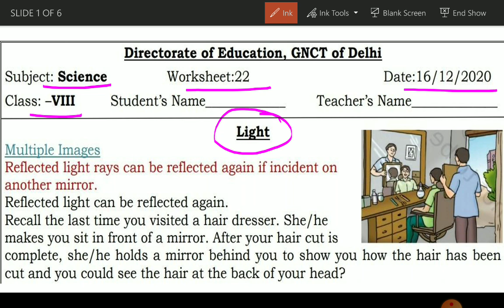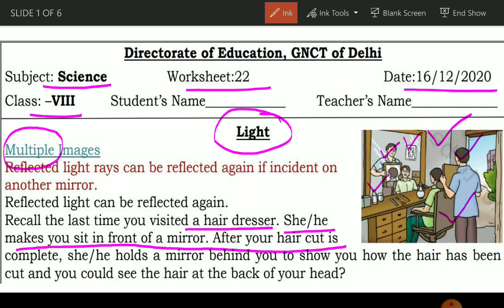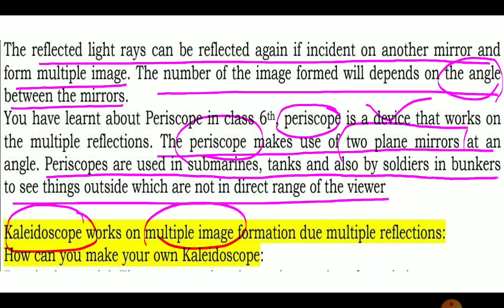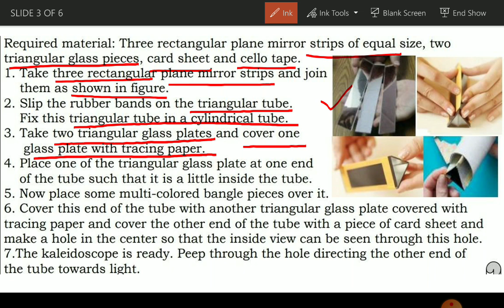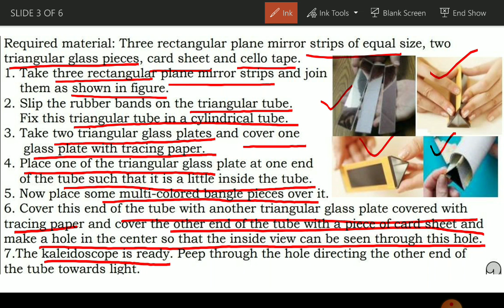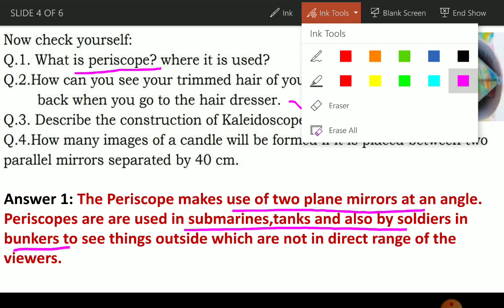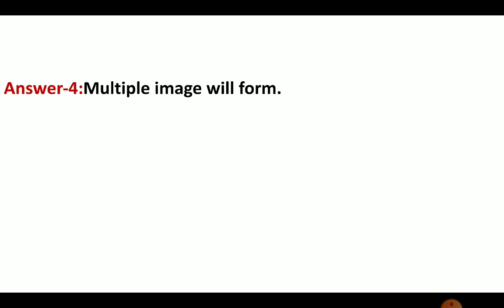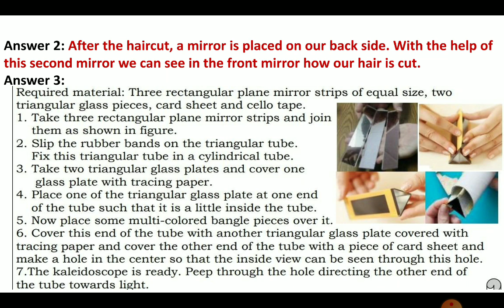WORKSHEET 22 FOR CLASS 8, SCIENCE SUBJECT, ENGLISH MEDIUM, WEDNESDAY, 16 DECEMBER 2020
For Class 8, WEDNESDAY, 16 DECEMBER 2020
ENGLISH MEDIUM